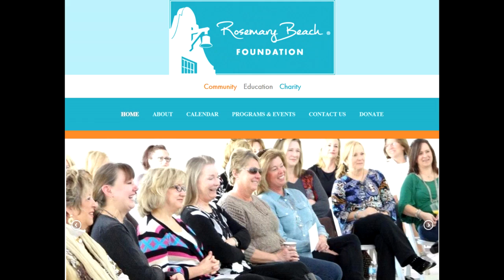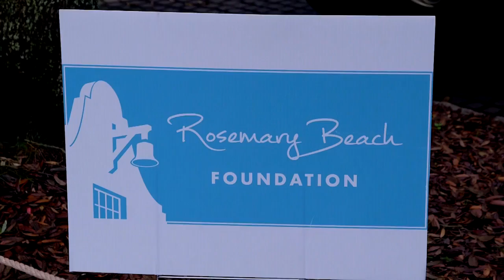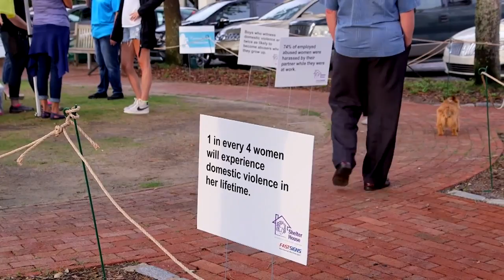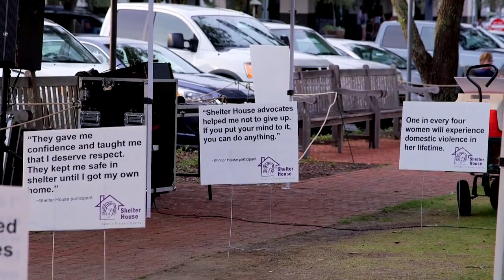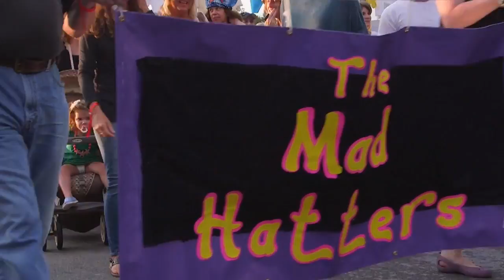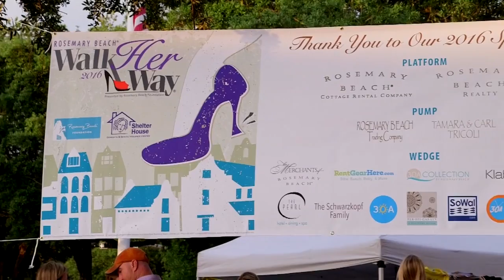Walk Her Way 2016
Strap on the heels for charity